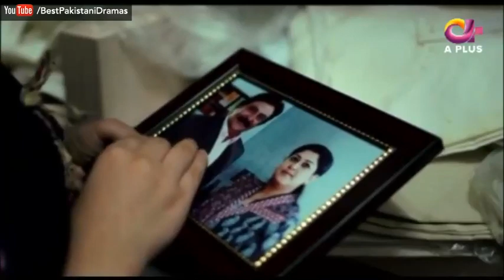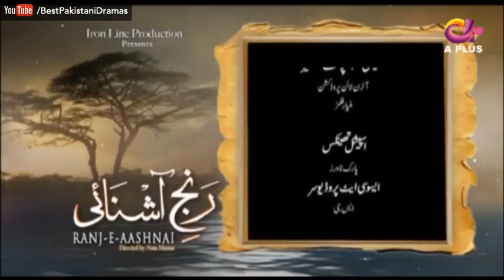Ranj e Ashnayi - Episode 9 | A Plus - Best Pakistani Dramas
Ranj e Ashnayi - Episode 9 | A Plus